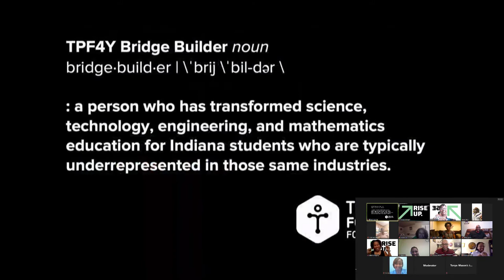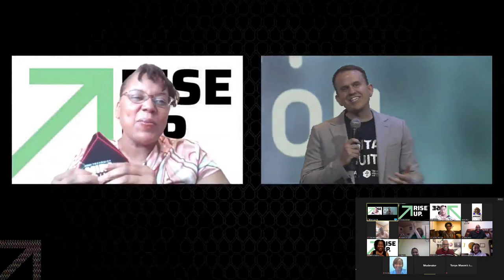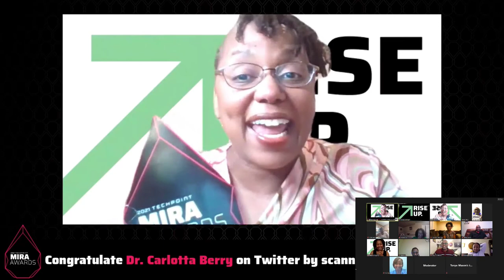TechPoint MiraAwards RiseUp TechPoint Foundation For Youth BridgeBuilderAward Carlotta Berry, PhD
Videos about engineering education, robotics education and diversifying STEM. Carlotta A. Berry, PhD NoireSTEMinist Bringing Robotics & STEM to people & people to STEM & Robotics. Follow her on Twitter, IG, TIKTOK @DrCABerry @TechPointInd @TechPointYouth